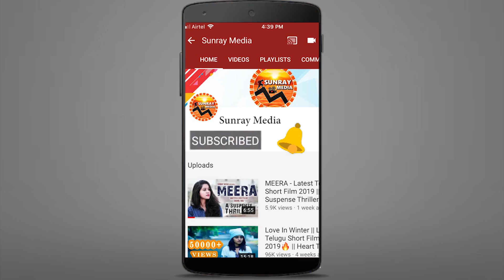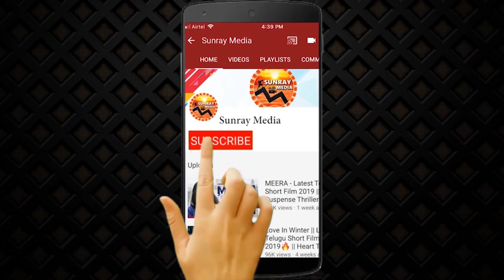See How JD Chakravarthy Making Hilarious Fun On RGV || MMOF Trailer Launch || Ram Gopal Varma || SM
See How JD Chakravarthy Making Hilarious Fun On  RGV || MMOF Movie Trailer Launch || Ram Gopal Varma || Sunray Media

JD Chkravarthy Movies

DOP:Anji

Editor:Avula Venkatesh

PRO:Eluru Srinu

Producer:RRR,Raja Sekhar,JD Kasim

Artists:JD Chakravarthy,Akshatha,Manoj Nandan,Akshitha
Mudgal,Benerjee,Kiraak RP,Chammak Chandra,Sreeram Chandra,Sampoornesh Babu,Rajeev,Tarzan,

RRR Productions,JK Creations